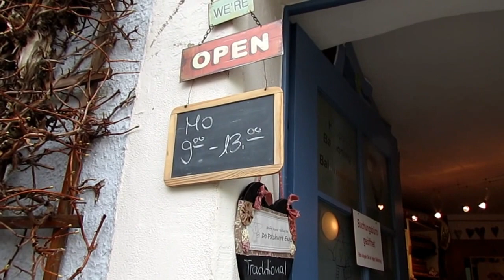Toninho na Alemanha - Jonas e Carol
Jonas e Carol Alemanha